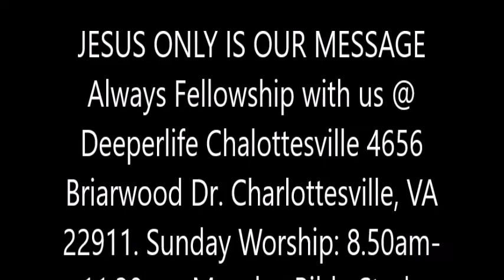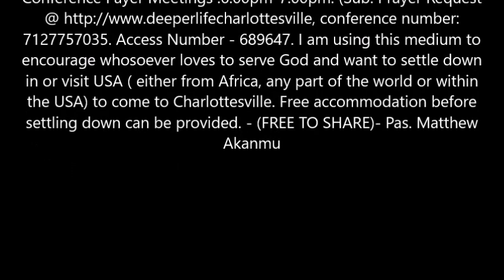The Sealed 144,000 Jews During The Great Tribulation ( Study 22) By Pas. W.F. Kumuyi